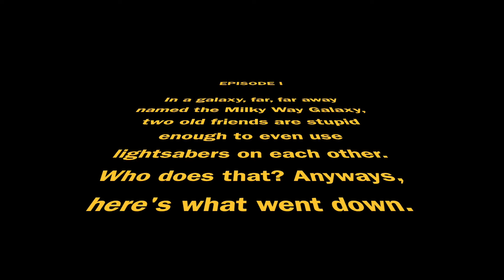STN April 1 2019